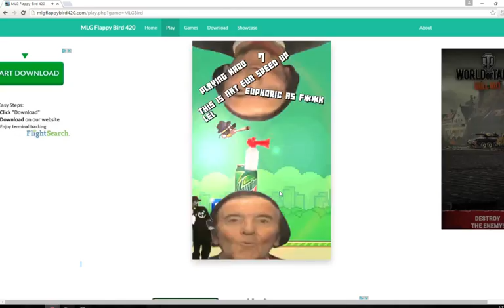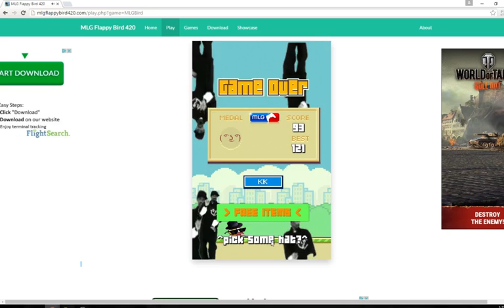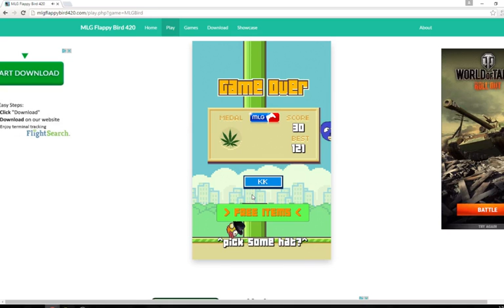MLG Flappy Bird 420 | DON'T PLAY THIS